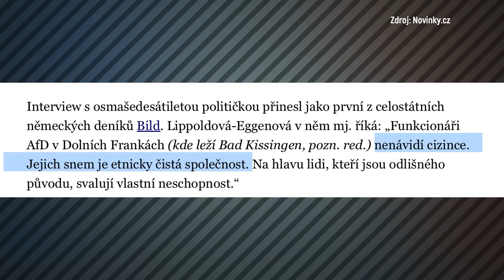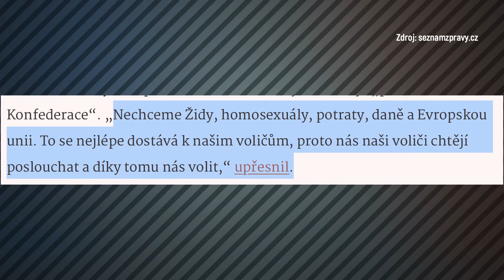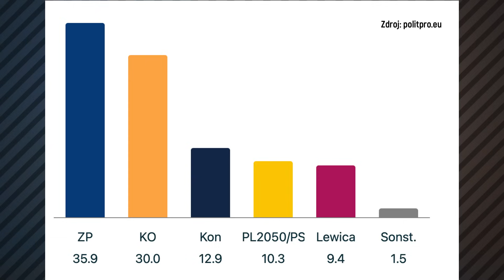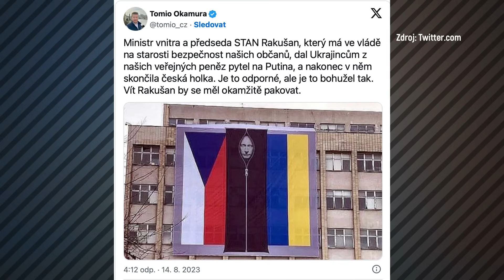EVROPOU obchází FAŠISTÉ. V ČESKU jim stojí V CESTĚ hrdina OKAMURA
Evropu čeká nová politické éra. Úspěch slaví krajně pravicové strany v Itálii nebo Švédsku, teď přichází krajní pravice i do střední Evropy: do Německa nebo Polska. A překvapivé je, že v Česku jim stojí někdo v cestě.